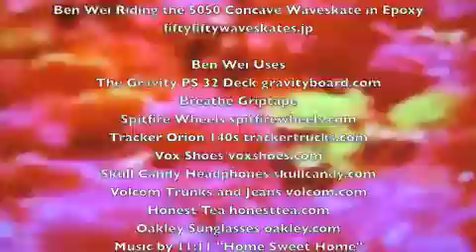Surfskaters 9 video from surf 1st mag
This was the Surfskaters 9 Video that was included free with every issue of Japan's Surf 1st magazine in September 2008